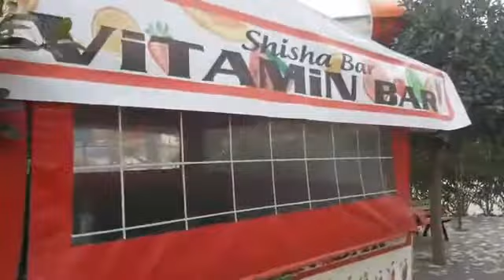5★ LRS Lake & River Side Hotel & Spa | Türkische Riviera | UrlaubsChecker ferngesteuert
UrlaubsChecker ferngesteuert! 🕹 ☀️ 🌴
Regelmäßig schicken wir unsere UrlaubsChecker LIVE durch exklusiv ausgewählte Hotels. Während dieser LIVE-Sendung könnt ihr ihm jegliche Fragen zum Hotel fragen: Wie sieht die Lobby aus? Wie sind die Zimmer eingerichtet? Wie warm ist das Meer? Hat man im Restaurant einen schönen Ausblick? Ihr sagt unserem UrlaubsChecker was ihr sehen wollt und er zeigt es euch! Hier findet Ihr das aktuelle Video vom Livestream vom 5★ LRS Lake & River Side Hotel & Spa, Türkische Riviera vom 07.03.18.